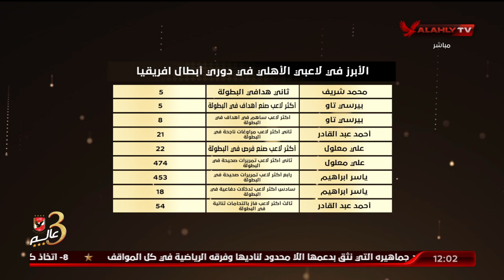ثابت وكريم وأرقام مثيرة لأبرز لاعبي الأهلي في دوري أبطال افريقيا | البيت الكبير